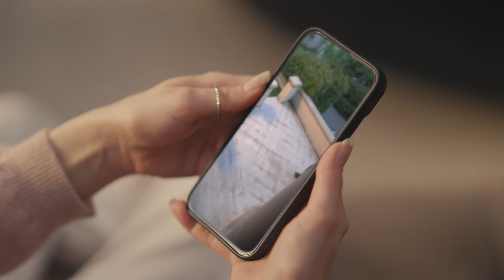IMOU Battery Camera Series 3-2kimageandnightvision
📷 Fed up with blurry security images?  Upgrade to our Battery Camera Series!

🔍 Enjoy 2K QHD image quality and full-color night vision for crystal clear, 24/7 security.  Protect your home with unmatched clarity and peace of mind.